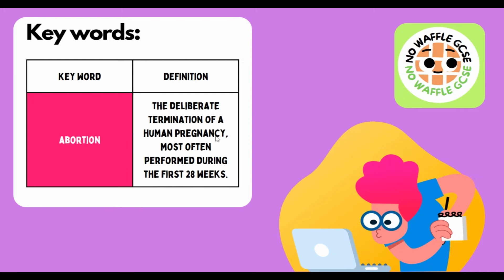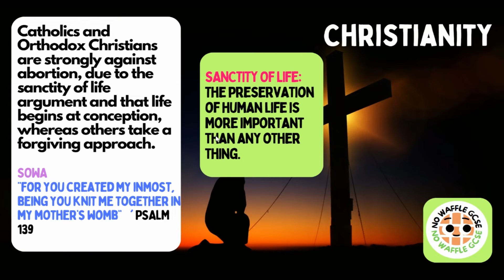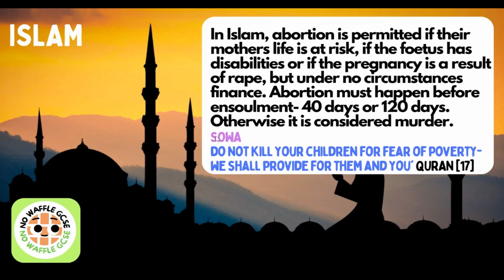GCSE RS: Theme B.6 Abortion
Welcome to the Sixth video in the AQA GCSE RS THEME B series, if you have any questions feel free to put them in the comments!